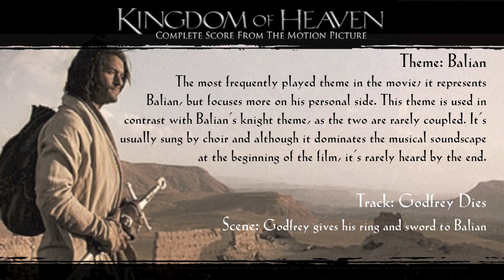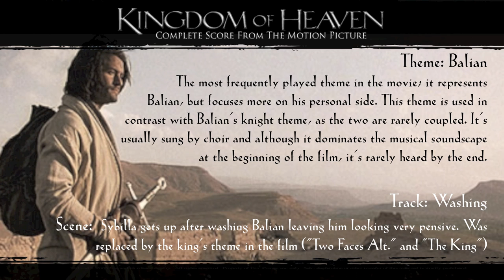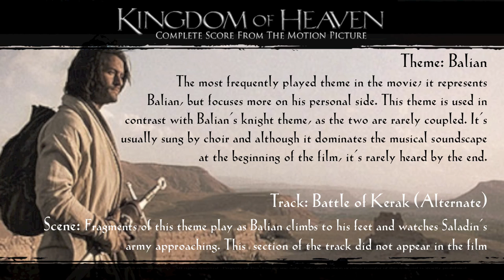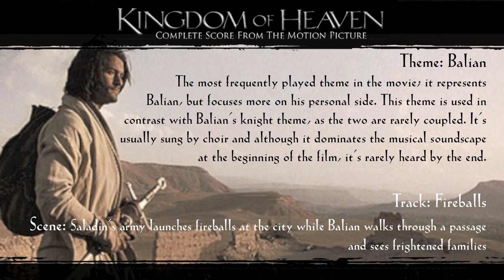Kingdom of Heaven Soundtrack Themes - Balian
Since most of my videos for Kingdom of Heaven got deleted, I decided to do an analysis of this score, Doug Adams style. All track titles pertain to the complete recording sessions album and I've only chosen one song in the cases of alternate cues (whichever one I thought went best with the scene).